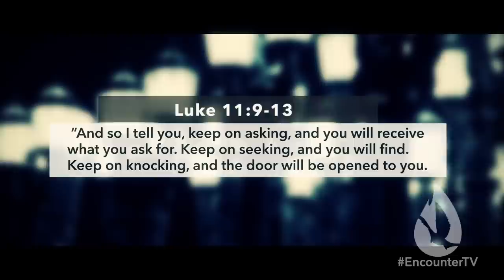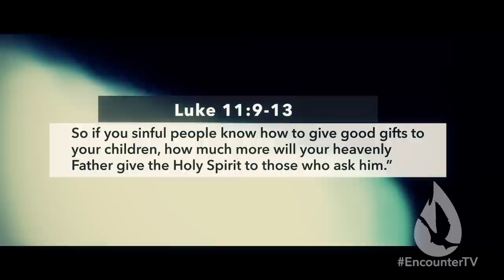How to Pray in the Spirit | David Diga Hernandez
David Diga Hernandez teaches you practical yet powerful keys on how to pray in the spirit. Praying in the Holy Spirit will forever transform your prayer life.